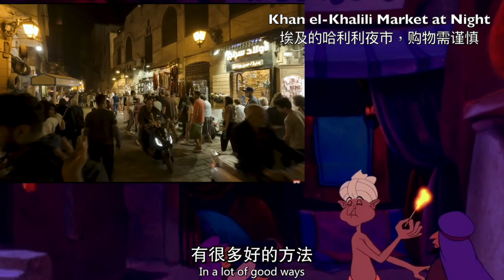阿拉丁的城堡和夜市在哪儿？Visit an Arabic castle and experience one of Arabian Nights